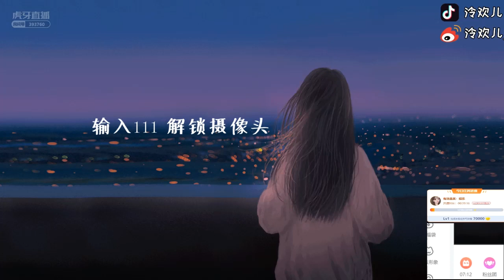懒宽仪：2022年05月25日